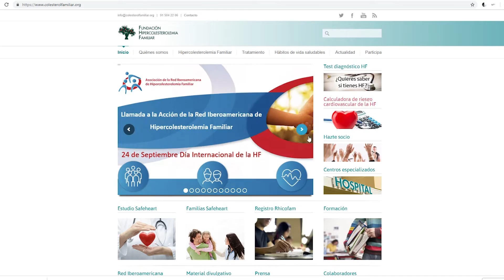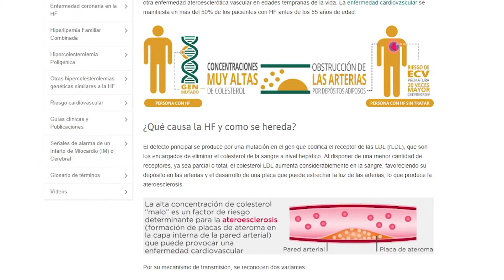Día Internacional de la Hipercolesterolemia Familiar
La Hipercolesterolemia Familiar es la enfermedad genética más frecuente que reduce la esperanza de vida hasta 40 años. Por ello, la Fundación de Hipercolesterolemia Familiar lanza una campaña para situar la HF entre las políticas prioritarias de salud pública, en el Día Internacional de la Hipercolesterolemia Familiar.

Afecta a 1 de cada 250 personas lo que supone más de 180.000 personas en España, sin embargo, la mayoría  están sin diagnosticar ni tratar adecuadamente. El diagnóstico es sencillo y se debe sospechar con Colesterol superior a 290 mg/dl e historia familiar de hipercolesterolemia.

Muchas familias españolas conviven a diario con Hipercolesterolemia Familiar ya que el 50% de la descendencia hereda la enfermedad
Con esta campaña la Fundación, en Colaboración con la Red Iberoamericana de Hipercolesterolemia Familiar, pone el punto de mira en los sistemas sanitarios para impulsar la detección de una de las enfermedades crónicas con mayor mortalidad prematura.